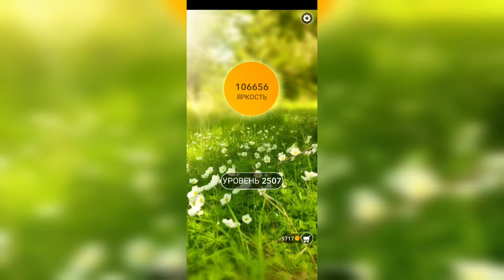Word / Слово Крест: Поиск русского кроссворда / Уровень 2507